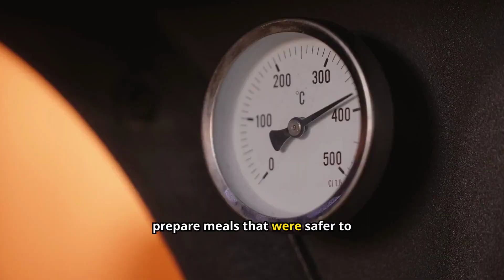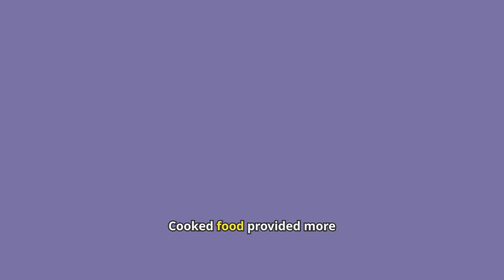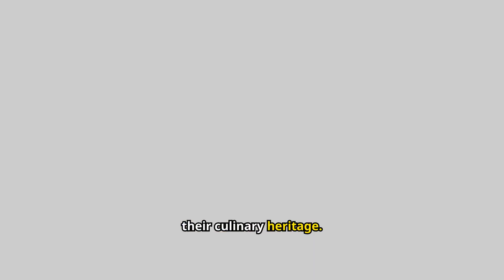When Cooking Began: A 1.8 Million Year Journey